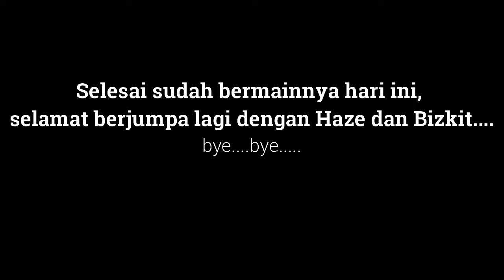Haze with Mikha Melva Eps.2 Playing in Marina, Semarang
Halo Kakak Adik, Cicik Koko, Om Tante,  Mak Ngkong, namaku  HAZE von JOYFUL, Si Red Toy Poodle berambut tebal. Aku cowok, tapi  badanku kecil  dan gendut, rambut ku berwarna coklat tua, mata dan hidungku kecil,  telingaku panjang  penuh dengan rambut tebal. Aku anjing ceria lho, selalu bermain dan berlari-lari. Mainan favoritku boneka. Aku sangat cerewet; suka marahin banyak orang.
Umurku sekarang sudah 7 bulan. Aku lahir di Solo, Jawa tengah, Indonesia.  Aku lahir dari papa CHOCo Von  RODA  dan mama ALEA von JOYFULL.  Kami 4 bersaudara, dan aku yang nomor 3. Saudara-saudaraku bernama ada 3 HOUSTON, HUNTLY, dan HARPER.
Mama Nana merawat kami sejak kami lahir. Mama Nana mempunyai kennel namanya JOYFUL POODLE KENNEL.  Ada IG ama WA nya lho (joyfull_poodle/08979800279). Kemudian sejak umur 3 bulan, aku dirawat oleh Papa Agus dan Mama Vivi yang rumahnya di Semarang. Aku punya keluarga baru lagi. Papa Agus dan Mama Vivi punya anak perempuan yang aku panggil cicik Ling-ling, dan adik laki-laki  bernama Koko Reynard. Mereka semua sayang sama aku. Tapi kalau aku sedang usil, mereka marah dan sukanya gantian usil sama aku.
Hari Ini aku sama Koko Bizkit mau kenalan sama cicik Mikha dan Melva di Marina. Mau tau keseruannya??? Yokk kita simak.
Jangan lupa, kasi komen di kolom komentar ya.
Terimakasih.

Video and editor: Agus Tan (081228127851)